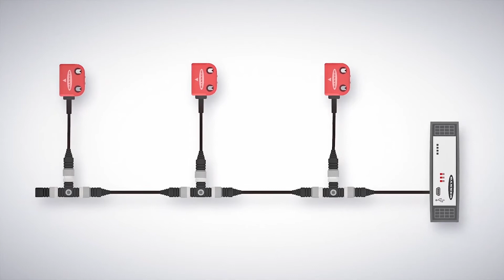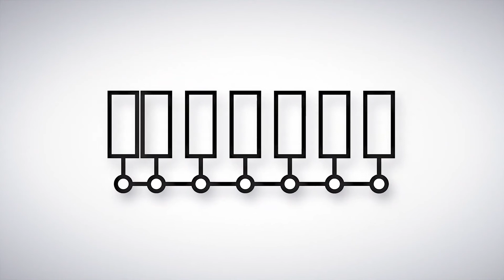Interruptores de segurança SI-RF: proteja simplesmente portas e portões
Saiba mais sobre os novos interruptores de segurança SI-RF com diagnóstico em série.